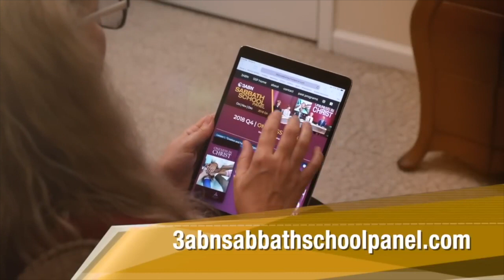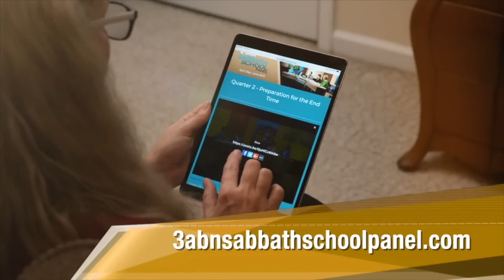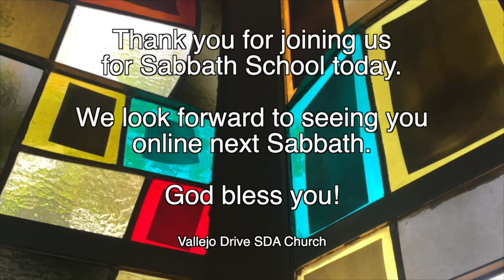Vallejo Drive SDA Church | Adult Sabbath School | 3ABN Panel | 2.18.23 | "Unto The Least Of These"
"Unto The Least Of These"

GraceUnconditional.com/Online-Sabbath-School